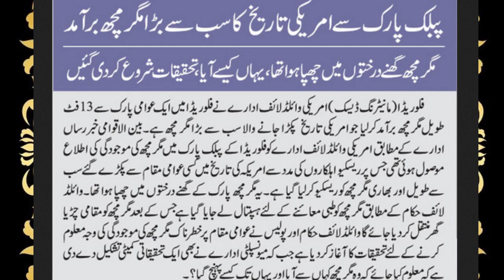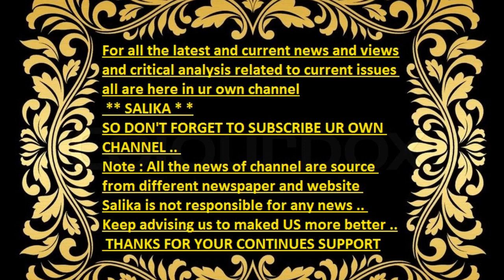PUBLIC PARK SA AMERICAN TAREEKH KA BARA MAGAR MACH BARAMAD